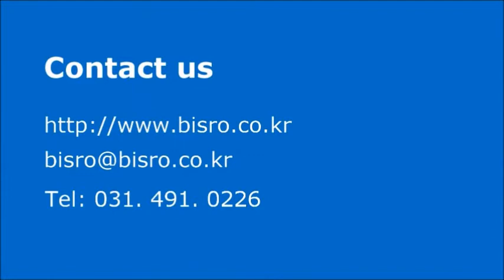권봄이 더벙커시즌5 BMW미니쿠페 야외활동편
차량번호키 / 자동차 도어락이란
차 키, 리모컨, 스마트키는 형태가 변경되었을 뿐 궁극적으로 무엇인가 갖고 있어야만 동작하는 반면, 비스로 자동차 도어락은 정전센서의 원리를 이용하여 자동차 내부에 장착하고 외부에서 비밀번호를 터치하여 문을 열고, 닫는 장치입니다.
평상시에는 리모컨, 스마트키를 사용하고 야외활동, 카쉐어링 또는 시동을 켠 채로 잠시 자리를 비울 때 활용하면 매우 편리합니다.